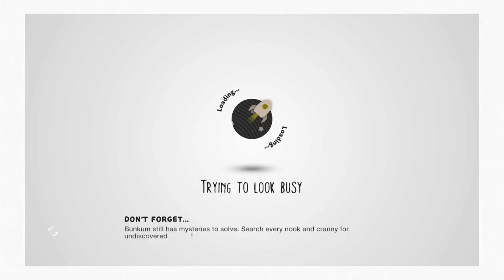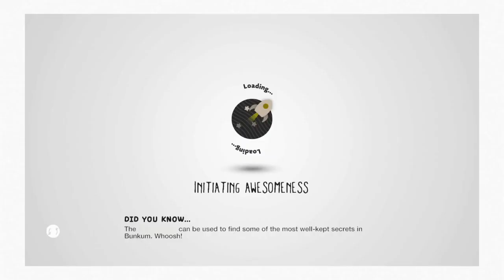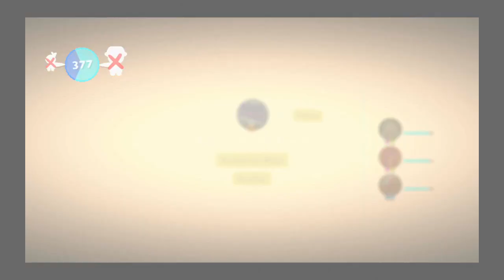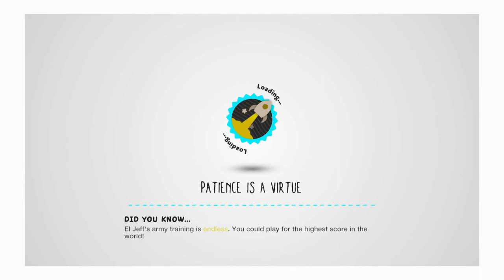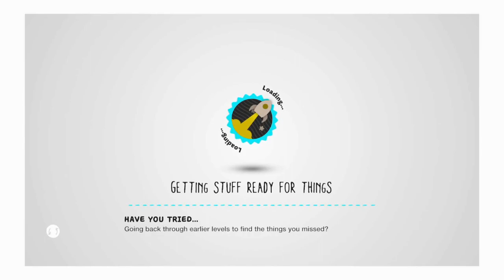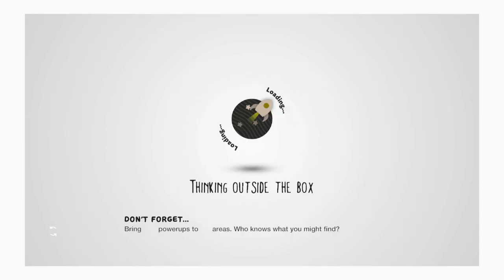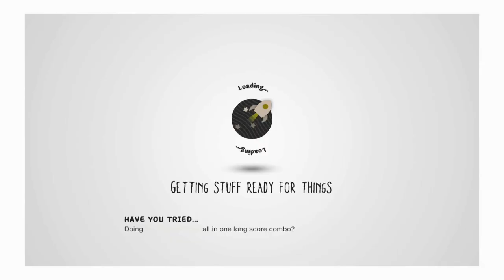Little Big Planet 3 ตะลุยด่านบอสปลาหมึก บลาๆๆๆ [PS4]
ตะลุยด่านบอสปลาหมึก และด่านอื่นๆใน Little Big Planet3 ของเครื่อง Play Stationn 4
Game :